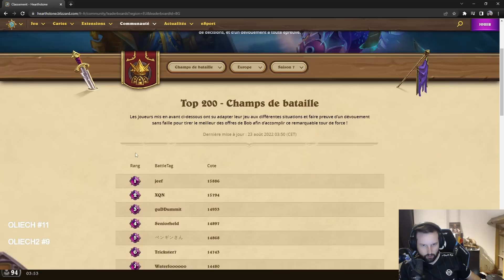QUELLE CARTE CHOISIR AVEC GALAKROND ?